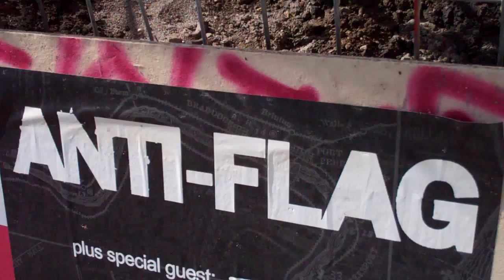Anti-Flag: Pittsburgh Warped Tour 2011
Anti-Flag will be playing the 2011 Pittsburgh Warped Tour on July 22. (This Friday. First Niagara Pavilion - Burgettstown, PA)